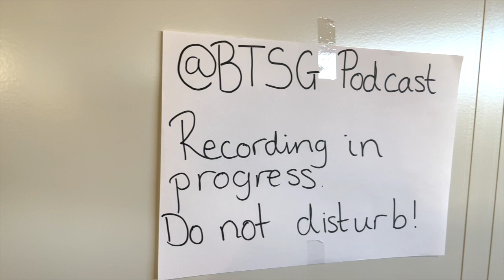Grief, Compassion and Beautiful People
Join me as I talk all things grief, compassion and beautiful people, in the last episode of 2023.